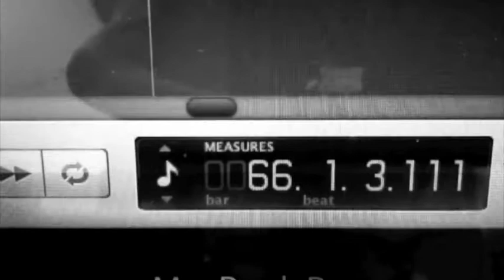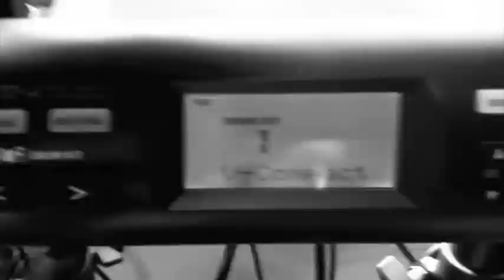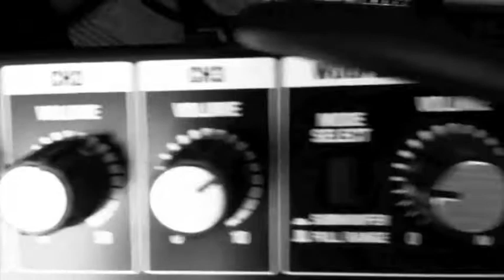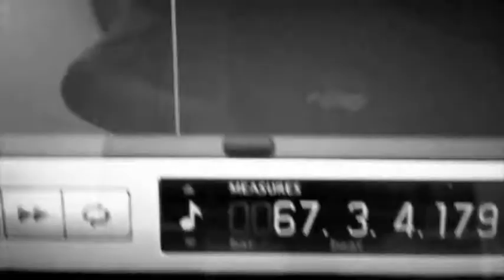Spring Fingers - take one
Vocal, Guitar, Song - Shin Kim
Keyboard, Arrange - KH Min
Drums, Bass - Andrew Baek